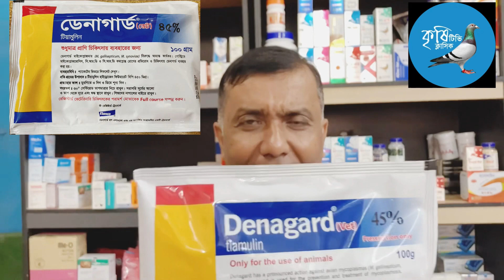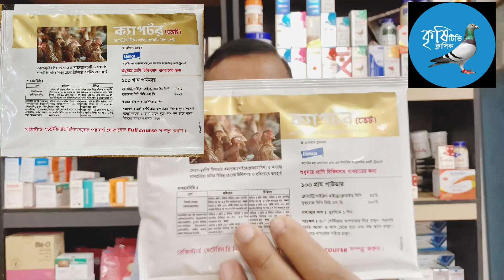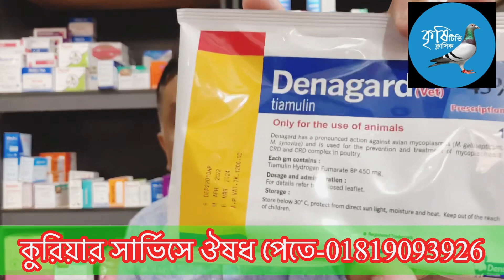কবুতর চিকিৎসায় এক অসাধারন ঔষধ।Most important Madicine for pigeon.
কৃষি টিভি ক্লাসিকে স্বাগত জানাচ্ছি।